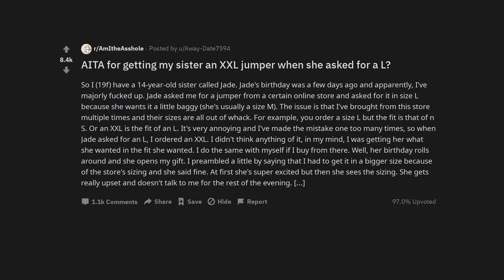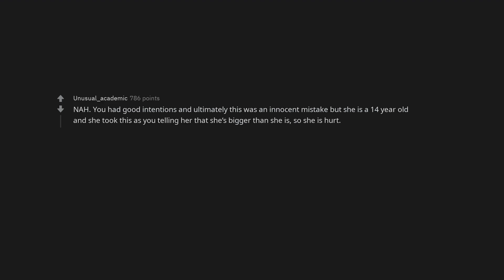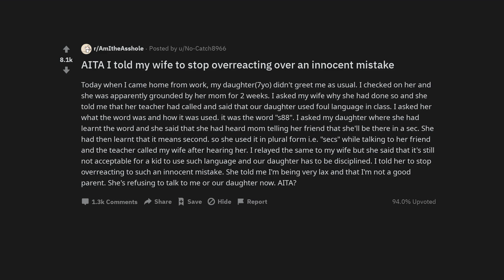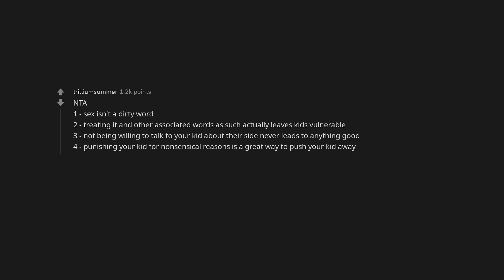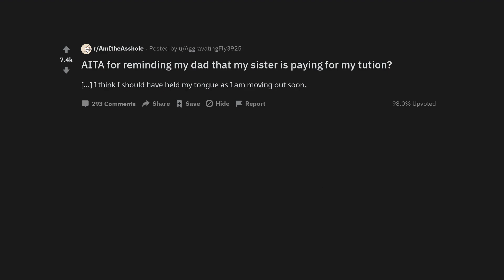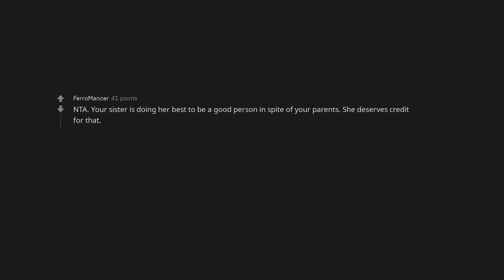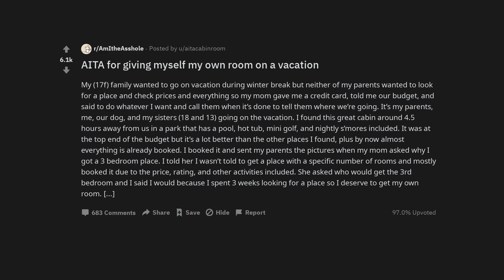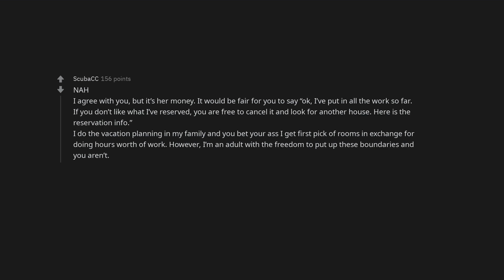AITA for getting my sister an XXL jumper when she asked for a L?